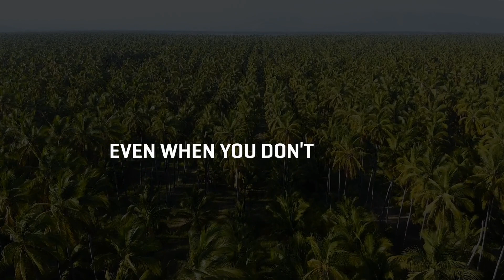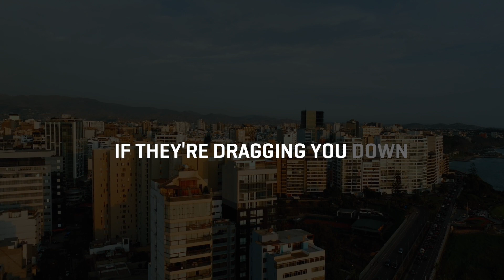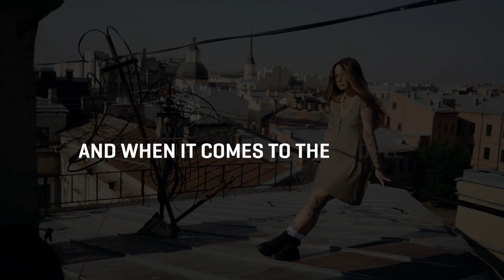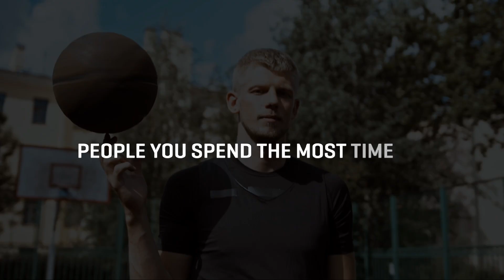Who Are Your Friends | Best Motivational Speech